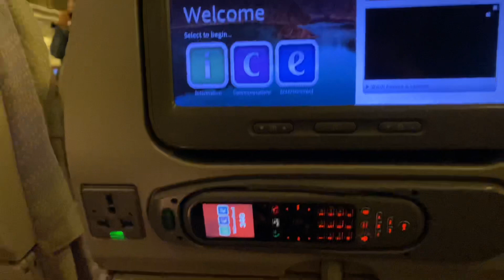ang wings sa amoa gamton ug molupad, ang wings karn nga amung gkahmutangan gamton nimu papahulayan!